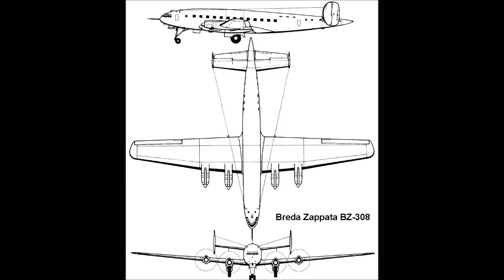Breda-Zappata B.Z.308 (1946-1948)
The Breda-Zappata B.Z.308 was an Italian four-engined airliner produced by Breda.
The aircraft designer Filippo Zappata developed a four-engined civil transport for operation over both European and transatlantic routes. Construction of the Breda-Zappata B.Z.308 was started during 1946 at Breda's Sesto San Giovanni works. The allied control commission halted the work, which was not resumed until January 1947. Further delays in the delivery of Bristol Centaurus engines delayed the first flight, which was on 27 August 1948, piloted by Mario Stoppani.

Il Breda BZ 308 era un quadrimotore di linea ad ala bassa realizzato dall'azienda italiana Breda in un unico esemplare nel periodo immediatamente successivo al termine della seconda guerra mondiale.
Pur realizzato in tempi velocissimi, considerando i danni inflitti alle strutture dell'azienda dagli eventi bellici, a causa di ritardi che costrinsero più volte a rimandare il volo inaugurale il progetto, seppur competitivo a livello tecnico, venne annullato dalla produzione civile britannica e statunitense che intanto si erano accaparrate il mercato a livello mondiale. Benché si fosse riusciti comunque ad ottenere dei contratti di fornitura la situazione economica dell'azienda portò alla chiusura della linea produttiva e dell'intera sezione aeronautica nel 1951, interrompendo lo sviluppo del velivolo.

ブレダ・ザパタ BZ.308（Breda-Zappata BZ.308）は、ブレダで製造されたイタリアの4発旅客機である。
航空機設計技師のフィリッポ・ザパタはヨーロッパ航空路と大西洋横断航空路の両用に4発の民間輸送機を開発した。ブレダ・ザパタ BZ.308の製造は1946年中にブレダのセスト・サン・ジョヴァンニ工場で始まった。連合軍の管理将校が作業を中止させ、1947年1月まで再開されなかった。ブリストル セントーラス エンジンの納入の遅れが初飛行を更に遅らせ、初飛行はマリオ・ストッパニ（Mario Stoppani）の操縦で1948年8月27日に行われた。

Filippo Zappata (* 6. Juli 1894 in Ancona; † 30. August 1994 in Gallarate bei Mailand) war ein italienischer Ingenieur und Flugzeugkonstrukteur. Berühmt wurde Zappata vor allem durch seine zwischen 1933 und 1942 bei CRDA und später bei Breda konstruierten Bomber, Wasserflugzeuge und großen Passagierflugzeuge. Die Höhepunkte seiner Tätigkeit waren der dreimotorige Bomber CRDA Cant Z.1007, die viermotorige Cant Z.511 als größtes Schwimmerflugzeug der Welt, sowie die viermotorige Passagiermaschine Breda-Zappata B.Z.308, das größte jemals in Italien gebaute Flugzeug. Ab 1951 arbeitete er für Agusta, wo er zunächst mit der Agusta AZ.8 erneut ein viermotoriges Verkehrsflugzeug entwarf und dann bis zum Alter von 69 Jahren verschiedene Hubschrauber konstruierte.